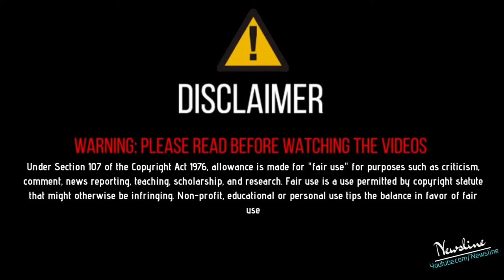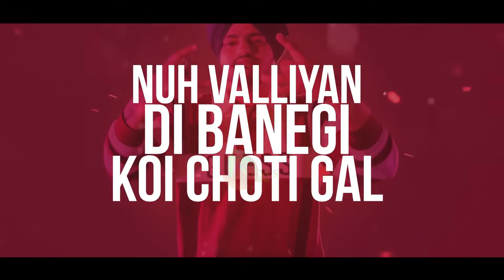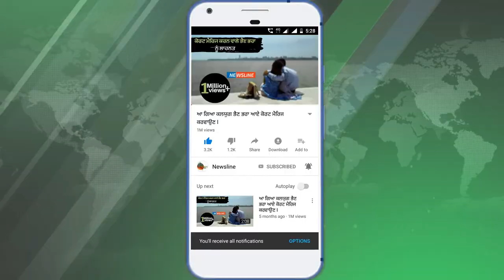Sidhu Moosewale ਤੇ ਸੁਲਤਾਨ ਨੇ ਕੀਤਾ ਵਾਰ !!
Moosewale ਤੇ ਸੁਲਤਾਨ ਨੇ ਕੀਤਾ ਵਾਰ ਇਸ ਵੀਡੀਓ ਨੂੰ Like Share ਕਰੋ ਤੇ ਤੁਹਾਡਾ ਆਪਣਾ ਚੈਨਲ Newsline ਨੂੰ ਹੋਰ ਨਵੀਆਂ ਖ਼ਬਰਾਂ ਦੇਖਣ ਲਈ ਕਿਰਪਾ ਕਰਕੇ Subscribe ਕਰੋ ਹਰ ਖ਼ਬਰ ਦਾ ਨੋਟੀਫਿਕੇਸ਼ਨ ਸਭ ਤੋਂ ਪਹਿਲਾ ਤੇ ਮੁਫ਼ਤ ਆਪਣੀ ਮੋਬਾਈਲ ਸਕਰੀਨ ਤੇ ਪਾਉਣ ਲਈ ਘੰਟੀ ਵਾਲੇ ਬਟਨ ਤੇ ਜਰੁਰ ਕਲਿੱਕ ਕਰੋ

Newsline Team